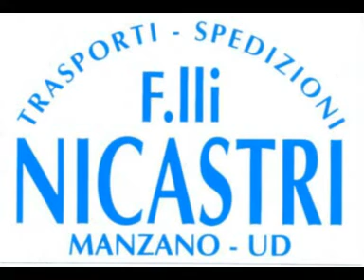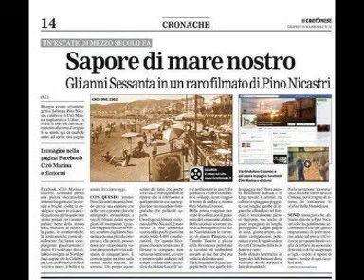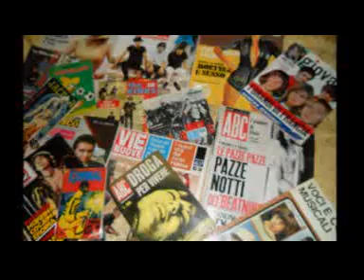I CLASSICI NAPOLETANI * Schiavo d'ammore * Mirna Doris